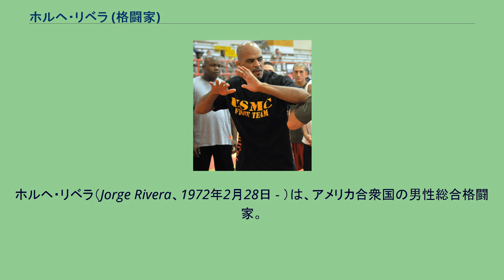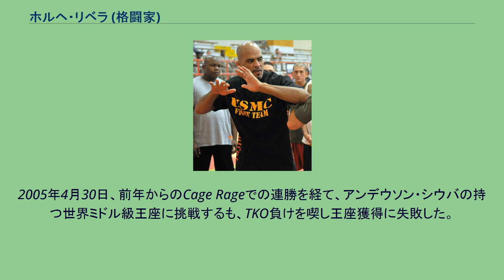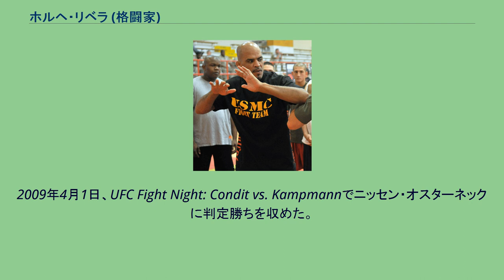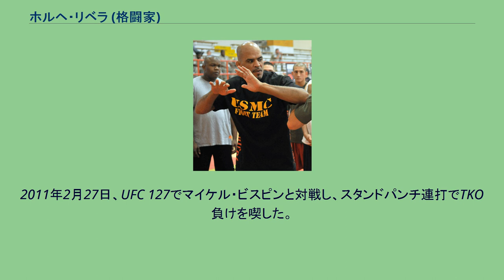ホルヘ・リベラ (格闘家)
ホルヘ・リベラ（Jorge Rivera、1972年2月28日 - ）は、アメリカ合衆国の男性総合格闘家。
マサチューセッツ州 フレイミングハム出身。
リベラ・アスレチック・センター所属。
ブラジリアン柔術茶帯。
元HOOKnSHOOT世界ライトヘビー級王者。
1991年までアメリカ陸軍に所属。
1997年3月より総合格闘技の練習を始め、2001年6月にブランドン・リー・ヒンクル戦でプロデビュー。
TKO負けに終わった。
2002年5月18日、USMMAライトヘビー級王座決定戦でジョー・ナイと対戦し、パンチ連打でTKO勝ちを収め王座獲得に成功した。
2002年9月21日、USMMAで行われたHOOKnSHOOT世界ライトヘビー級タイトルマッチで王者トラヴィス・ルターと対戦し、パウンドでTKO勝ちを収め王座獲得に成功した。
2003年9月26日、UFC初参戦となったUFC 44でデビッド・ロワゾーに判定勝ちを収めた。
2004年1月31日、UFC 46でリー・マーレイに一本負けを喫した。
10月22日のUFC 50ではリッチ・フランクリンに一本負けし、UFC2連敗となった。
2005年4月30日、前年からのCage Rageでの連勝を経て、アンデウソン・シウバの持つ世界ミドル級王座に挑戦するも、TKO負けを喫し王座獲得に失敗した。
2006年、ミドル級王座挑戦権を賭けたリアリティ番組「The Ultimate Fighter」のシーズン4に参加するも、緒戦でパトリック・コーテに敗れる。
11月11日のフィナーレではエドウィン・デューイーズにTKOで勝利。
2008年1月19日、1年振りに出場したUFC 80でケンドール・グローブに勝利する。
6月7日のUFC 85ではマルティン・カンプマンにギロチンチョークで一本負けとなった。
2009年4月1日、UFC Fight Night: Condit vs. Kampmannでニッセン・オスターネックに判定勝ちを収めた。
10月24日、UFC 104でロブ・キモンズにTKO勝ちを収めた。
2010年3月31日、UFC Fight Night: Florian vs. Gomiでは同じTUF出身のネイサン・クォーリーと対戦。
1Rから打撃で攻勢に出て、2R開始直後には左フックでダウンさせ、パウンドでTKO勝ちを収めた。
2011年2月27日、UFC 127でマイケル・ビスピンと対戦し、スタンドパンチ連打でTKO負けを喫した。
2012年1月20日、UFC on FX 1でエリック・シェイファーと対戦し、パウンドでTKO勝ち。
試合後に引退を表明した。